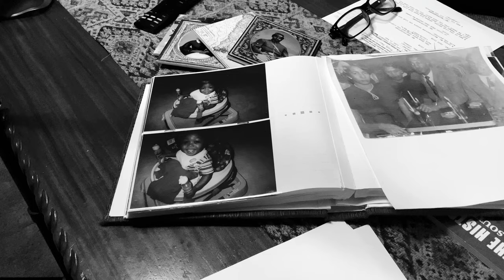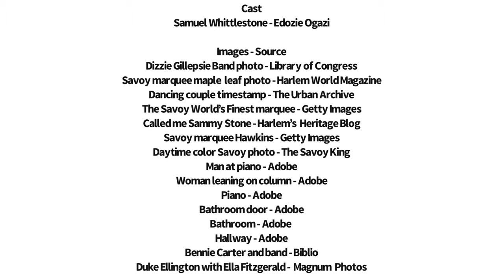A Jazzy Kind of Love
A Jazzy Kind of Love is a short romantic film by India Ogazi. A charming widow relives the day he met his wife in a fun game of cat and mouse during the jazz age. This film was created for and submitted in partial fulfillment of the requirements for “Yellowbrick, Capstone, Film and TV Essentials Course.”